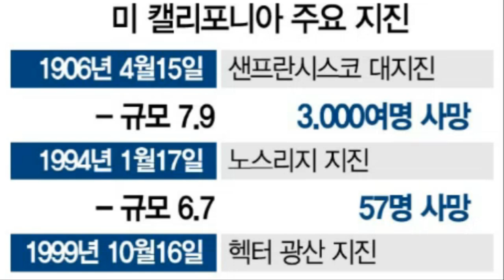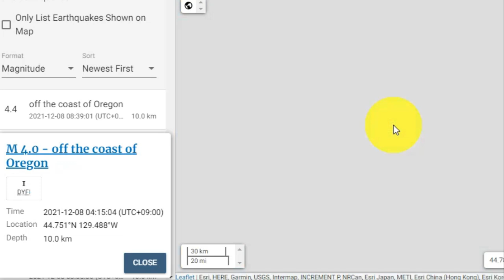💥💥【긴급속보:미국 난리났다! 미국과 캐나다 서부 해안선을 따라 이어진 캐스캐디아 섭입대에서 연속강진 발생중 초대형 강진 빅원(Big One)발생하나!】